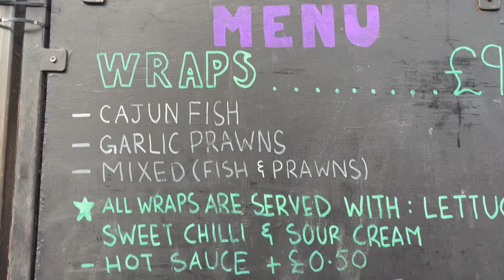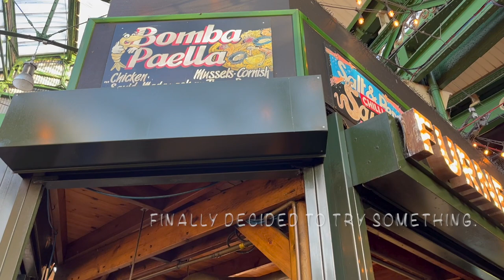Exploring London's Borough Market: A Foodie's Paradise | Vlog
Join me on a culinary adventure through one of London's most vibrant food markets, Borough Market! From fresh produce to international delicacies, this market has something for everyone. Come along and discover why Borough Market is a must-visit destination for food lovers in London!